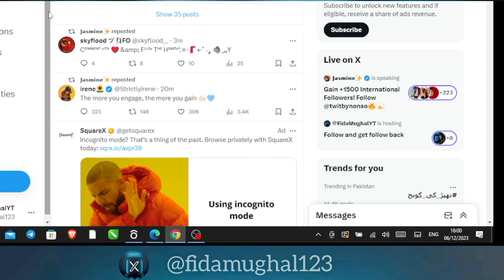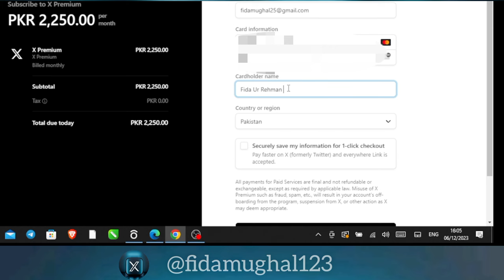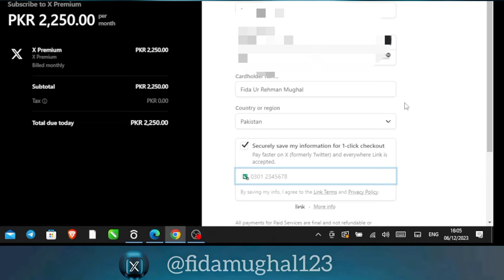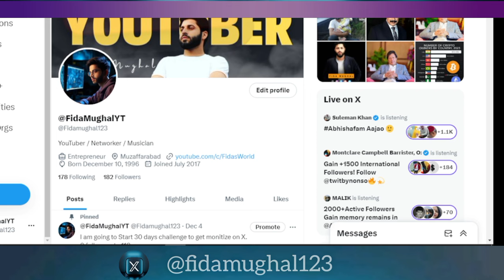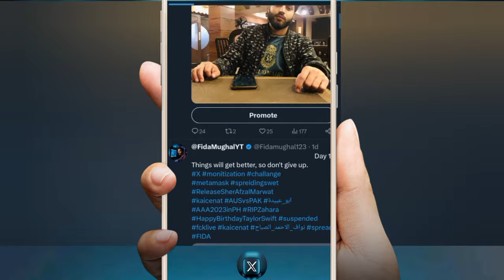Twitter Monitization in Pakistan || How to apply for Blue tick in PC || Verify X in just 2250 PKR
In this video you will learn how to get the Blue tick on twitter account.
When you get the Blue tick you will be able to manage more features and can Also earn money by watching other people ads and get Monitization also.

Text me here to get any information
 Verified on Twitter (X) || How to apply for Blue tick || Just in 2250 PKR || Complete Explanation